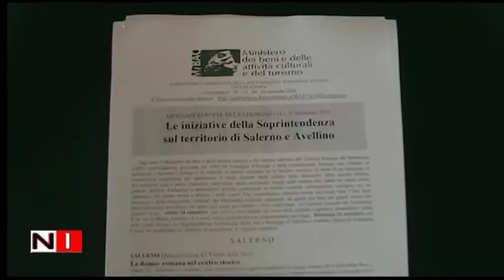Le iniziative della Soprintendenza sul territorio di Salerno e Avellino notizieirno.it#